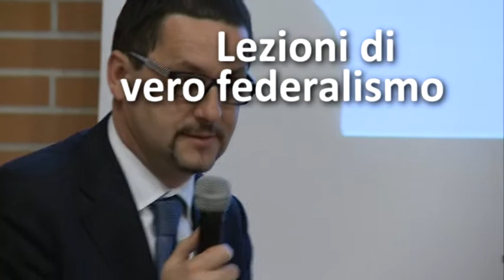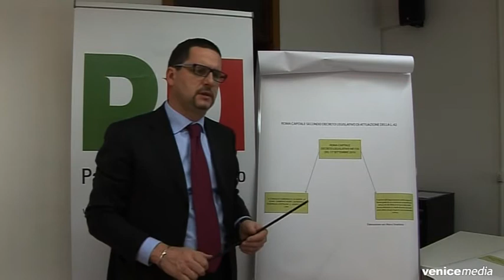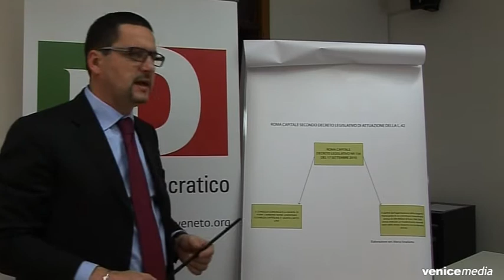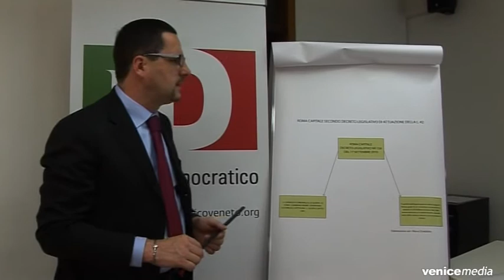FEDERALISMO FISCALE :ROMA CAPITALE VIDEO di Marco Stradiotto Nr. 2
Lezioni di Federalismo di Marco Stradiotto: Roma Capitale